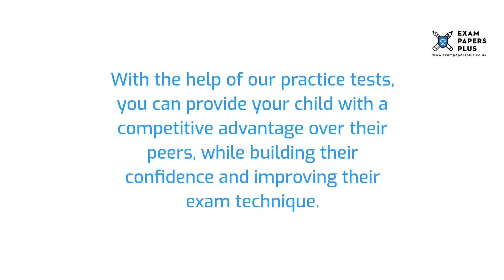Colfe’s School 7 Plus (7+) Entrance Exam Information - Year 3 Entry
to learn more about the Colfe’s School 7 Plus (7+) Entrance Exam Process. Topics covered include

✔️7 Plus (7+) Exam Information for Colfe’s School
✔️Open Events for Colfe’s School 7 Plus (7+) Entry
✔️Colfe’s School 7 Plus (7+) Admissions Info
✔️Colfe’s School 7 Plus (7+) Exam Format
✔️How to Prepare for the Colfe’s School 7 Plus (7+) Exam
✔️Colfe’s School 7 Plus (7+) Exam Practice Test Recommendations

6+ (6 Plus) Exam Practice Papers
7+ (7 Plus) Exam Practice Papers
8+ (8 Plus) Exam Practice Papers
9+ (9 Plus) Exam Practice Papers
10+ (10 Plus) Exam Practice Papers
11+ (11 plus) Exam Practice Papers
12+ (12 plus) Exam Practice Papers
13+ (13 Plus) Exam Practice Papers
16+ (16 Plus) Exam Practice Papers

We also offer:

📝Mark Schemes
📝Mock Exams
📝Courses
📝Tuition
📝Masterclasses